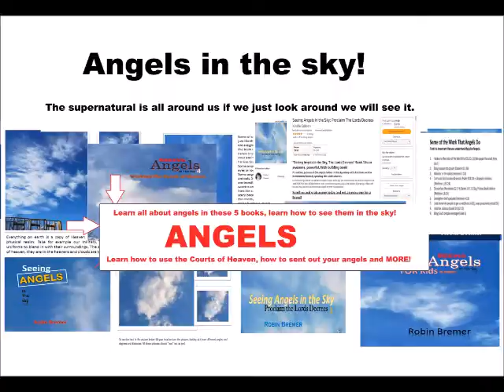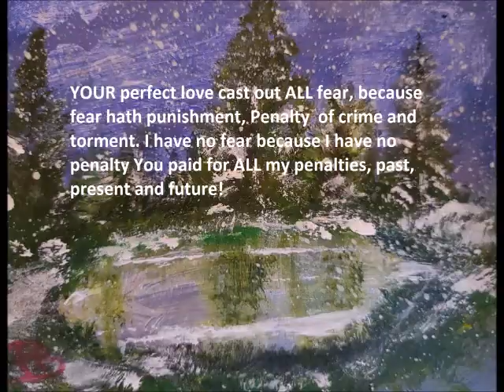Robins Inspirationals Paintings & Gods Word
Welcome to Robin's Inspirational Art
We sell  inspirational quotes, messages, words of encouragement or Bible verses on our homemade art in the form of prints, originals and instant downloadables of acrylic and watercolor landscapes. We add new art weekly.

I hope my art inspires, encourages and blesses you. Please check back often for new uploads and words of encouragement.